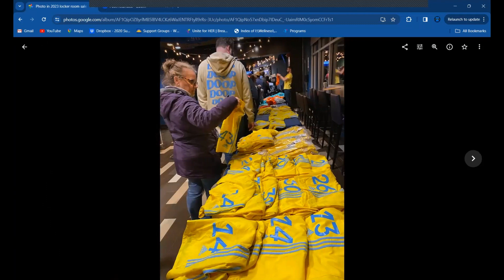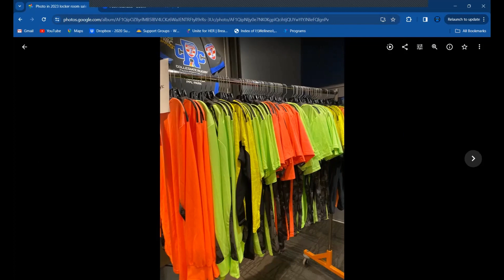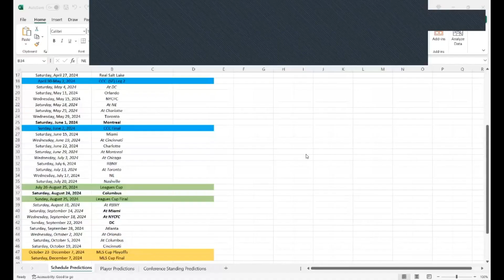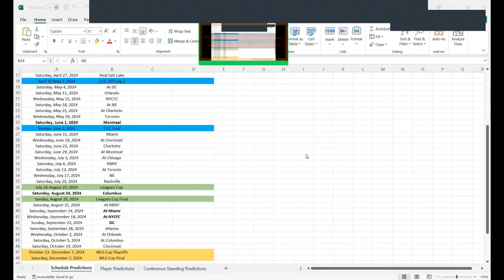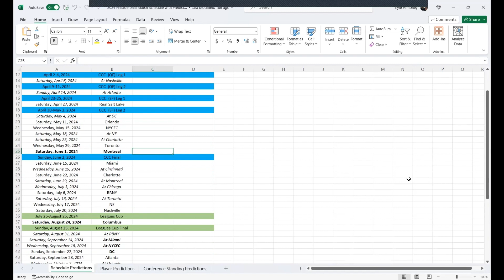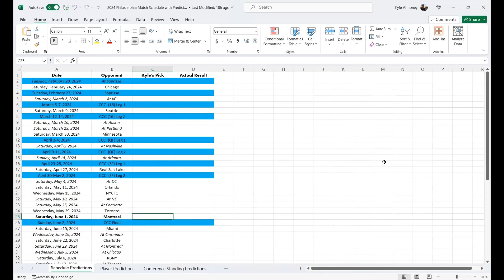Episode 57: It's the most wonderful time of the year!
On today's episode, Jillian and Kyle sit down and discuss their recent trip to Chester for the Union's Lock Room Sale and share the gear that they saw and purchased. They then pivot to the 2024 MLS season schedule and discuss what they are looking forward with the season ahead and share their thoughts.

i. Twitter: @totwag
ii. FB/IG: theoneteamweagreeon (all one word)
iii. We are now on Apple and Google Podcast as well as Spotify and Youtube.